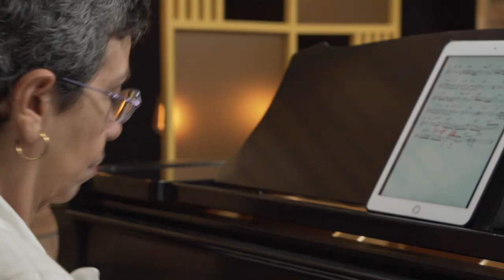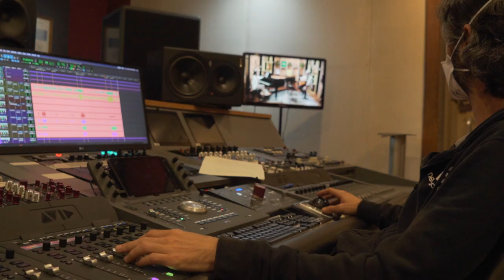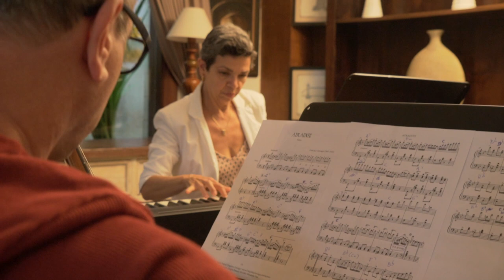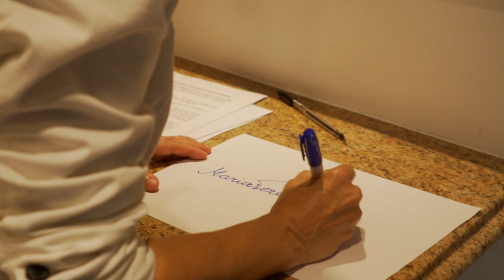Maria Teresa Madeira | Making of | Um Café Lá Em Casa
O vídeo de hoje é para matar a curiosidade sobre os bastidores da gravação do programa com a Maria Teresa Madeira! ;)

Confere aí!